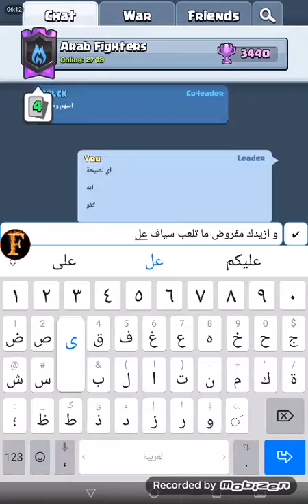مالك ضد خصوم مزعجييين 🥵